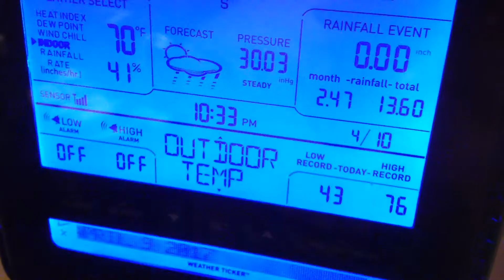The Peepers Are Starting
At night we are starting to hear the frogs finally..